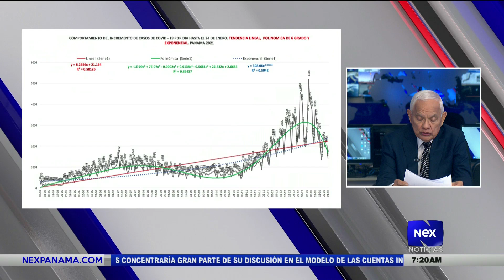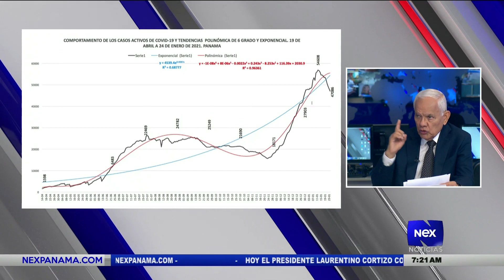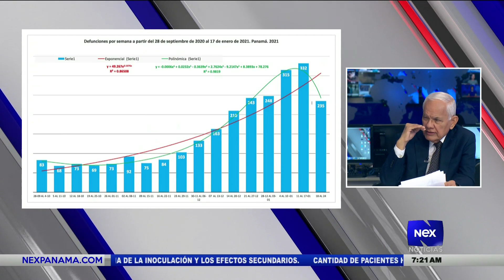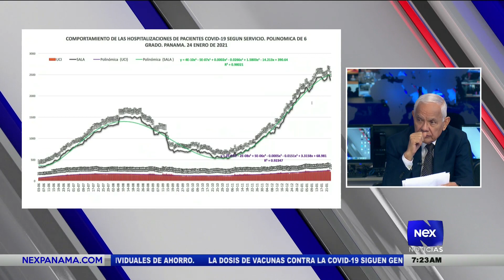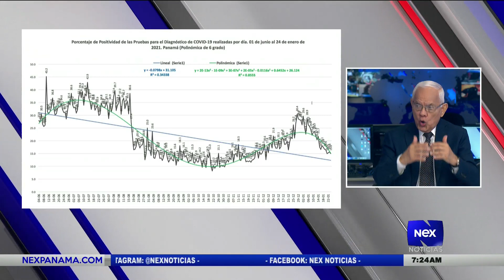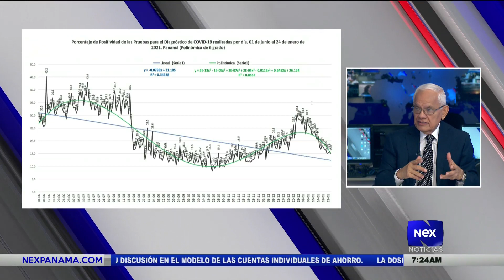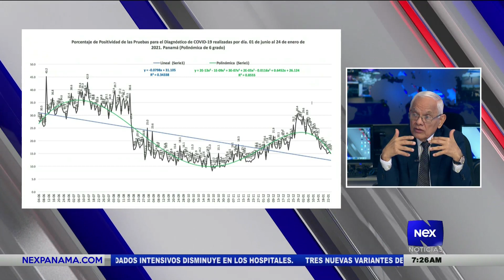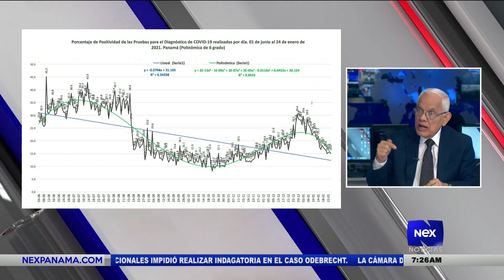Análisis nacional del Ing. José I. Blandón Castillo (25-01-2021)